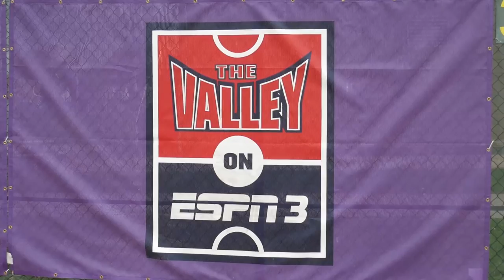Tiger TV Episode#10 University of Evansville Head Coach Wes Carroll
Rawlings Tigers Baseball Club presents another edition of Tiger TV with college coach Wes Carroll of the University of Evansville. Below you will see all the topics that Spiker and Head Coach Wes Carroll discuss.

Intro: 0:00-02:20
Recruiting, Intangibles, How Coach Carroll uses Social Media: 02:20-05:42
Story on Failure: 05:42-10:04
Hometown Kid Becomes Head Coach: 10:04-13:18
The Valley is Known for Pitching: 13:20-17:34
Best Piece of Guidance for Players: 17:39-19:19
Lighting Round: 19:28